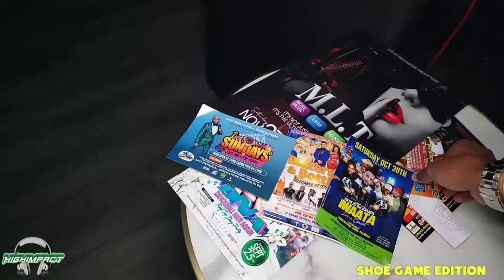Impact Shoe Game Edition Atlanta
On Twitter at @drivewaycamvis1